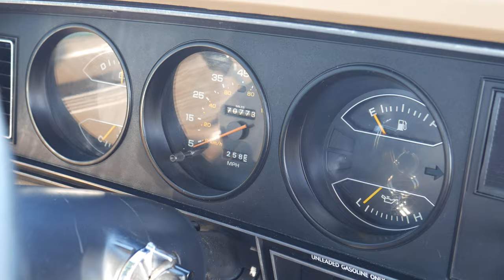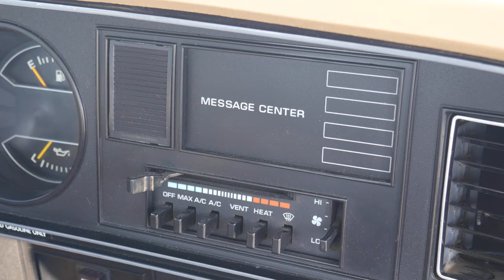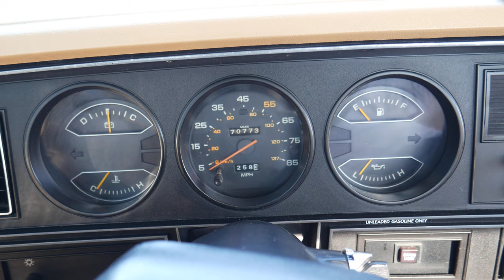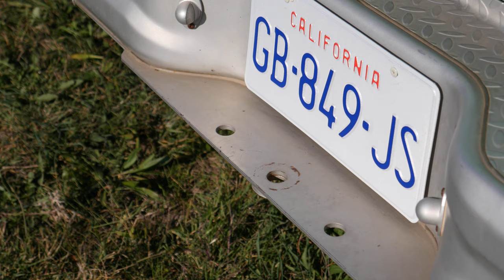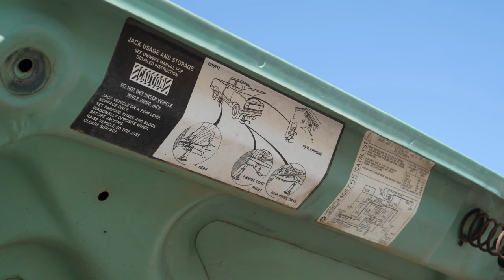TestAuto : DODGE RAM D150 1988 - Le pick-up AMERICAIN le plus emblématique !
Aujourd'hui, je prends le volant d'un pick up Dodge, un produit typiquement americain... !